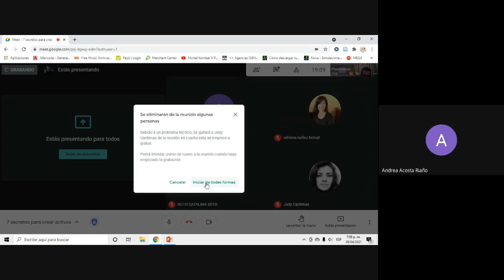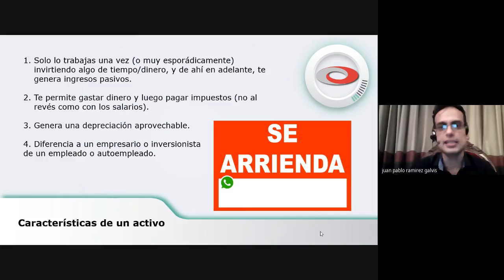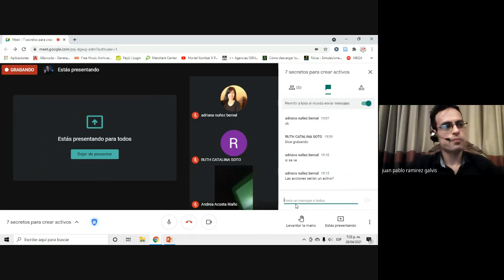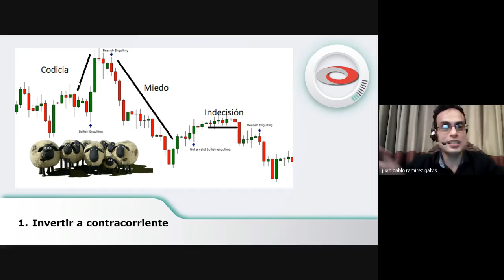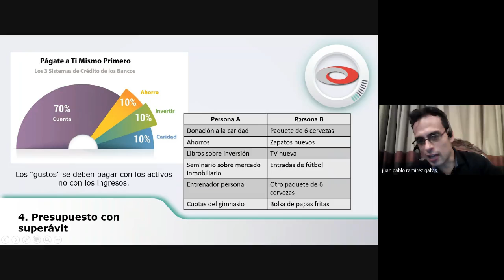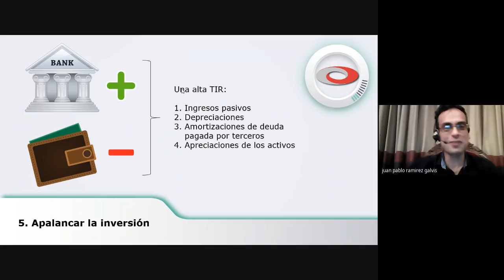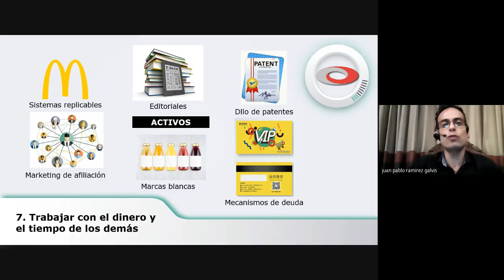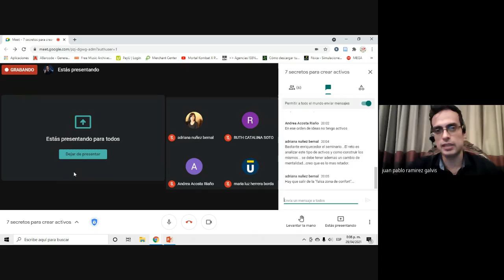7 secretos para crear activos 🏡 - Webinar meet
En este seminario online se explican de manera concisa 7 secretos que no se divulgan comúnmente sobre los activos y que te ayudarán a perfilarte como empresari@ o inversionista.

En esta grabación se explican técnicas muy puntuales para alejar el estrés y permanecer con la energía alta a lo largo del día.